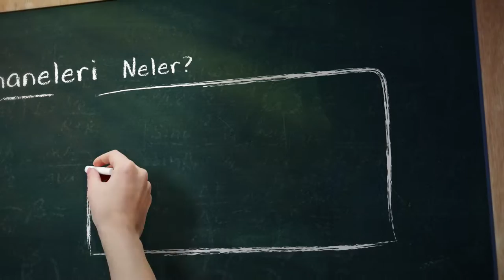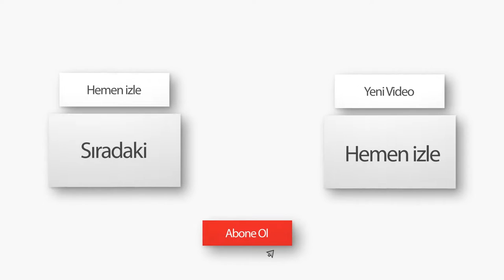ABD'NİN SAVAŞ BAHANELERİ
Volkan Öztürk kanalından selamlar. Kanalımda sizler için bilgilendirici ve eğitici konuları işliyorum. Bu videomuzdaki konumuz ABD'nin savaşmak için çıkardığı bahaneler.

ABD Niye Svaşır ?
1- ABD denizaltıları petrol taşıyan Japon gemilerine engel oldular. Perl Harbor’u savunmasız
bıraktılar ve savaşa davetiye çıkardılar.
2- ABD başkanı Truman’ın komüniste bir ülke ile savaşa ihtiyacı vardı. Kuzey Kore sınırına 400
den fazla baskın yaptılar. Çatışmalar çıkardılar. Güney Kore’ye Kuzeye saldırırsa destek vereceğini
açıkladı. Hatta BM desteğini sağlayacağını söyledi. Sonuçta iki milyon insanın öldüğü savaş çıktı.
3- Vietnam savaşı. Başkan Johson bir ticaret gemisini Vietnam sularına soktu. Uluslararsu
sularda dedi. Vietnamlıların çatışma çıkaradığını söyledi. Ve savaş başladı.
başlattılar.
5- 11 Eylül bahane edilerek dünyayı kurtaracağız diye savaşlar çıkardılar.